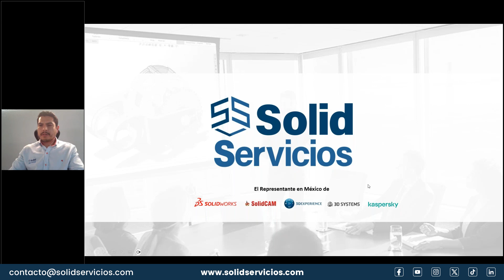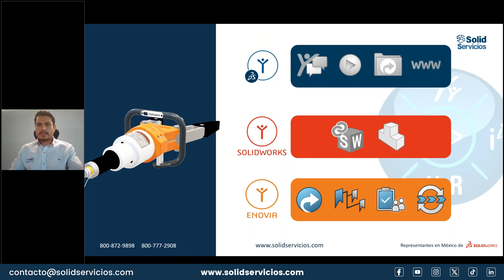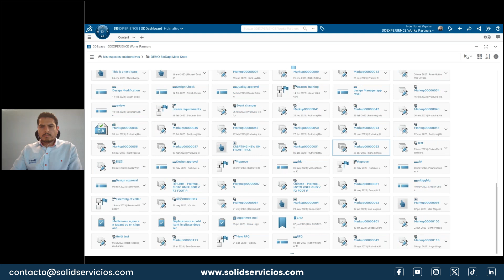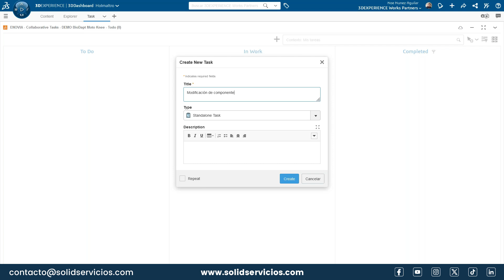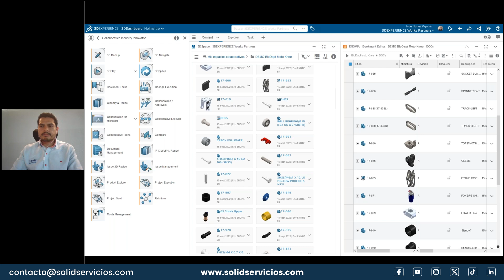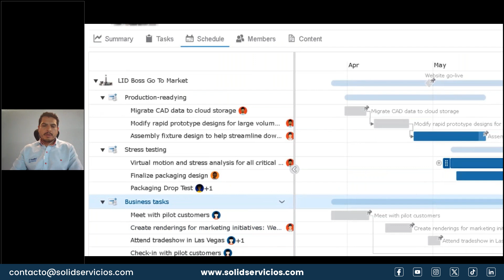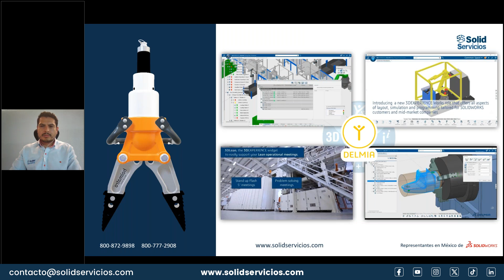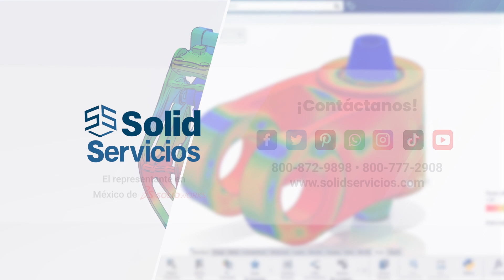El secreto para tener todo bajo control con servicios en la nube de SOLIDWORKS | WEBINAR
Conoce los roles de los servicios en la nube de SOLIDWORKS. Descubre cómo la innovación que proporcionan las nuevas herramientas, otorgan a las organizaciones una visión global y en tiempo real de su actividad empresarial y su ecosistema.

¡Te explicaremos como es posible tener tu organización bajo control con 3DEXPERIENCE!

Impartido por:

Lic. Edwin Barcena
Gerente de Área 3DExperience

Ing. Noe Núñez
Ingeniero de aplicaciones ELITE